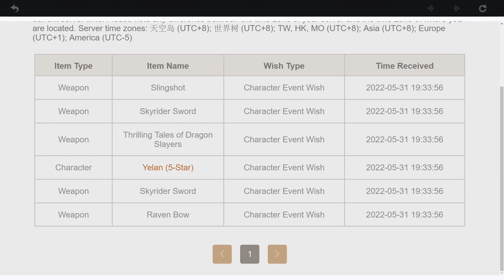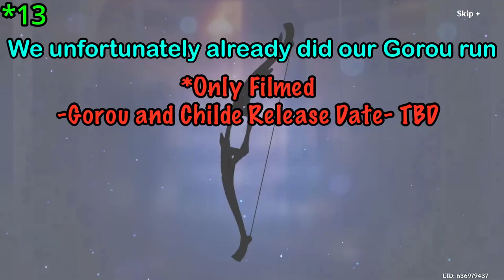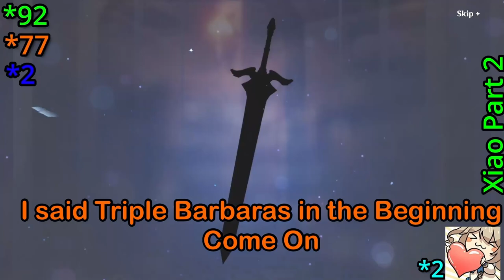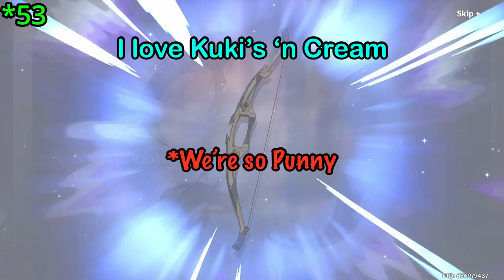Pulling For Kuki and BEEFCAKE! (Itto) (Genshin Impact 2.7 Banner)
Today I'm Pulling for Waifu (Kuki) and Beefcake! And if we can get Itto that's the Cherry on Top!